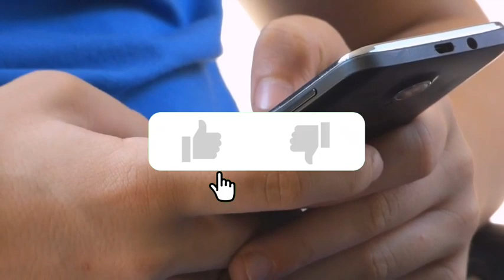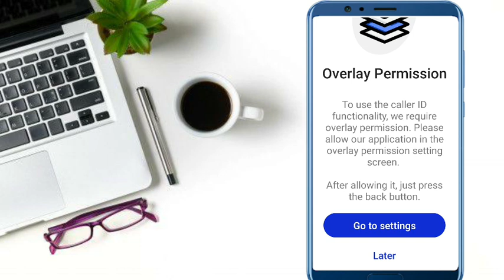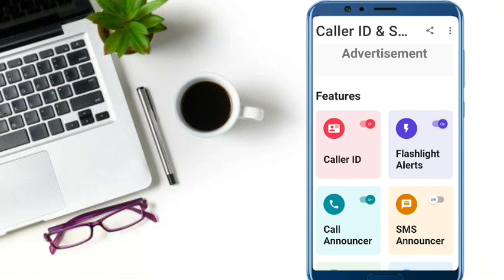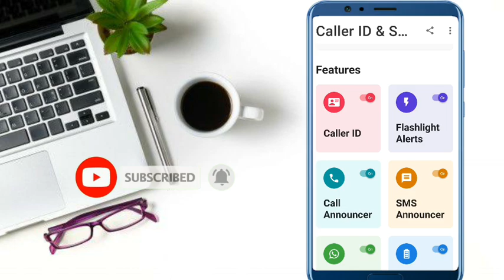Caller name announcer for income call|Waheed TV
Caller name announcer for income call

🔴Follow our face page

🔴Inshot App pro

🔴Pro Vidmate App

⚫Best poetry photos App

🔴Pashto & urdu fonts

TAGS👇
waheed_tv whatsapp_sms_announcer